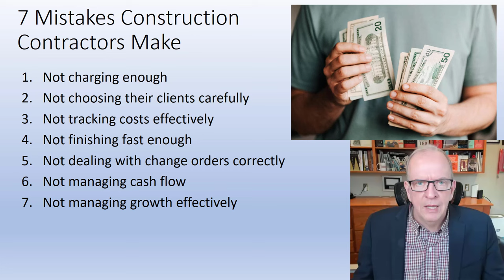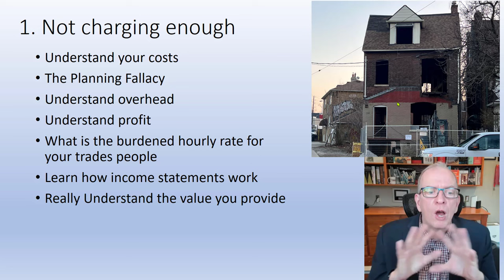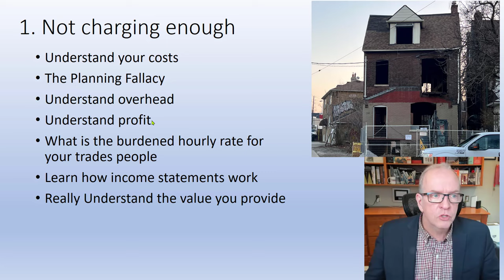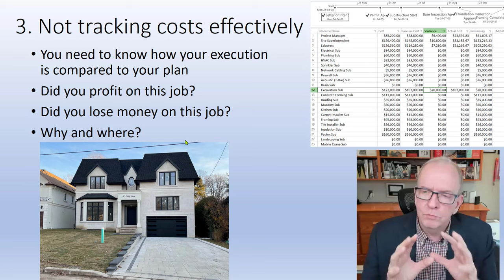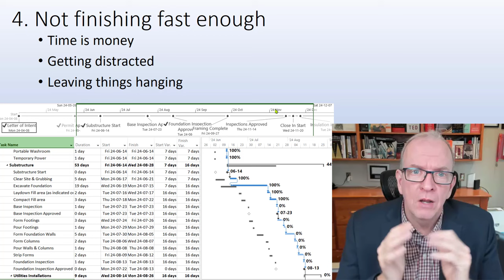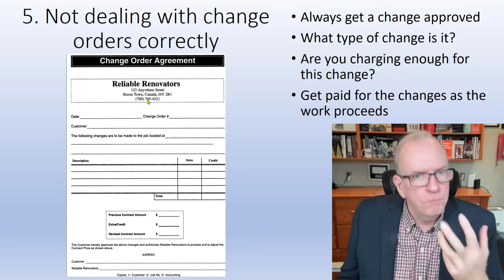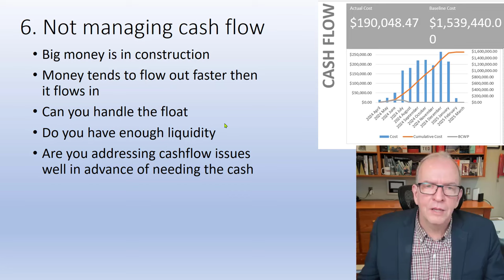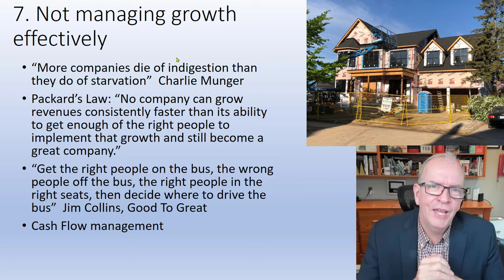7 MISTAKES CONTRACTORS MAKE, CONSTRUCTION PM PRINCIPLES No. 55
"Welcome to the Tom Stephenson channel! In today's video, we're delving deep into the world of contracting with '7 Mistakes Contractors Make.' Whether you're a seasoned general contractor overseeing large-scale projects or a subcontractor handling specialized tasks, avoiding these common blunders is crucial for the success of your business. The 7 mistakes include not charging enough, not choosing clients carefully, not tracking costs effectively, not finishing fast enough, not dealing with change orders correctly, not managing cash flow, and not managing growth effectively. Each of these pitfalls can have a significant impact on your bottom line and reputation in the industry. Join us as we uncover these critical errors and provide practical insights to help you navigate the complex landscape of contracting.

Subscribe to Tom Stephenson's channel for more informative content on construction industry best practices, and join us as we explore the strategies and techniques that drive success in modern construction projects

Tom Stephenson is a national award-winning professor (George Brown College, University of Toronto) and best-selling author whose background in education spans nearly three decades. His diverse teaching disciplines include construction project management, business management, human resource management, architecture, carpentry, and brick and stone masonry. As a dual-professional, Tom is called upon by industry leaders to translate knowledge, reinvigorate corporate culture, and inspire innovation in emerging and established companies across Canada. Before breaking into the academic realm, Tom acquired more than a decade of practical project-management experience, operating a mid-sized Toronto-based general contracting firm. He is also the author of the newly released Planning, Scheduling, and Control of Construction Projects with American Technical Publishers and the four best-selling editions of Understanding Construction Drawings for Housing and Small Buildings with Nelson Publishing Canada. Tom most recently received the Toronto Construction Association’s 2020 Chancellor’s Award for “helping his peers become more ethical, knowledgeable and professional.” A champion of change management, Tom takes pride in helping students and businesses navigate uncharted territories, take calculated risks and rise above the status quo. Some of the companies he’s worked with include Mattamy Homes, EllisDon, BIRD Construction, MCA, Maple Reinders, and Tucker HiRise, University of Toronto Project Managers.